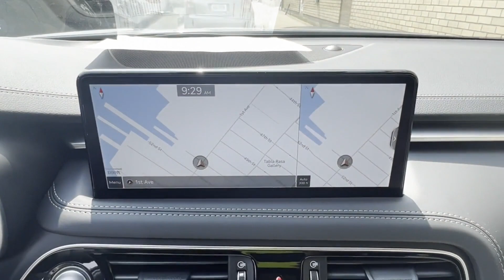Used 2023 Genesis G70 2.0T Bay Ridge, Park Slope, Brooklyn Heights, Jamaica, Bayside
Hyundai City of Bay Ridge is located at 9013 4th Ave, Brooklyn, NY 11209 and can be reached by phone via . We are your top choice when it comes to New and Used Hyundai vehicles in Bay Ridge, Park Slope, Brooklyn Heights, Jamaica, Bayside, New York.

2023 Genesis G70 2.0T KMTG34TA1PU105989 Video

All our Pre-Owned vehicles must go through a strict evaluation and meet our premium manufacturing standards to earn the Certified title. You can find even more information on our Certified Hyundai Inventory

Want to take a look at our current Used Inventory Specials? Find a great model to take home at a special price

Thank you for considering Hyundai City of Bay Ridge as your premier New York Hyundai dealer. We look forward to helping you with all your used car needs and hope to see you soon!